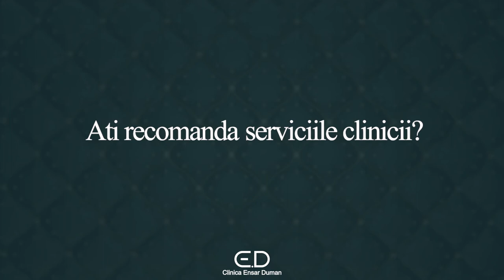Testimonial Tabara N.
⛔️𝐏𝐑𝐎𝐁𝐋𝐄𝐌𝐄 𝐂𝐔 𝐂𝐀𝐃𝐄𝐑𝐄𝐀 𝐏𝐀𝐑𝐔𝐋𝐔𝐈?

In 2020 foarte multe persoane au probleme cu subtierea, caderea, si chiar cresterea parului din cauza multor factori de stres. 😩

⚜️Salutari, noi suntem 𝐄𝐧𝐬𝐚𝐫 𝐃𝐮𝐦𝐚𝐧 𝐂𝐥𝐢𝐧𝐢𝐜 si suntem unul dintre cele mai bune centre de tratare a problemelor caderii parului din Romania, ce dispune de 𝐀𝐩𝐚𝐫𝐚𝐭𝐮𝐫𝐚 𝐔𝐧𝐢𝐜𝐚 𝐋𝐚𝐬𝐞𝐫.

𝐓𝐫𝐚𝐭𝐚𝐦𝐞𝐧𝐭𝐮𝐥 𝐜𝐮 𝐥𝐚𝐬𝐞𝐫 𝐩𝐞𝐧𝐭𝐫𝐮 𝐩𝐚𝐫 (𝐋𝐨𝐰 𝐋𝐞𝐯𝐞𝐥 𝐋𝐚𝐬𝐞𝐫 𝐓𝐡𝐞𝐫𝐚𝐩𝐲 𝐋𝐋𝐋𝐓) a fost declarat mondial cea mai eficienta procedura pentru regenerarea si cresterea parului, total lipsita de efecte adverse.

🥇𝐃𝐞 𝐜𝐞 𝐭𝐫𝐚𝐭𝐚𝐦𝐞𝐧𝐭𝐮𝐥 𝐜𝐮 𝐥𝐚𝐬𝐞𝐫 𝐞𝐬𝐭𝐞 𝐧𝐫.𝟏?

✅Stopeaza caderea parului
✅Regenereaza firele de par subtiri si le intareste
✅Creste vitalitatea firului de par cu pana la 99%
✅Elimina matreata si alte iritatii
✅Stimuleaza cresterea mai multor fire de par dintr-un singur folicul
✅Este un tratament de scurta durata si rezultate imediate
✅Repara firului de par fara medicamente sau interventii chirurgicale

🎁 Pentru ca am depasit pragul de 𝟓.𝟎𝟎𝟎 𝐝𝐞 𝐩𝐚𝐜𝐢𝐞𝐧𝐭𝐢 am pregatit o
𝐒𝐮𝐩𝐞𝐫 𝐑𝐞𝐝𝐮𝐜𝐞𝐫𝐞 𝐝𝐞 𝟑𝟎% 𝐩𝐫𝐢𝐦𝐞𝐥𝐨𝐫 𝟐𝟎 𝐩𝐞𝐫𝐬𝐨𝐚𝐧𝐞 care doresc sa isi schimbe viata cu ajutorul tratamentului laser.

☎️ Programari: 𝟎𝟕𝟒𝟎.𝟏𝟓𝟏.𝟓𝟏𝟓